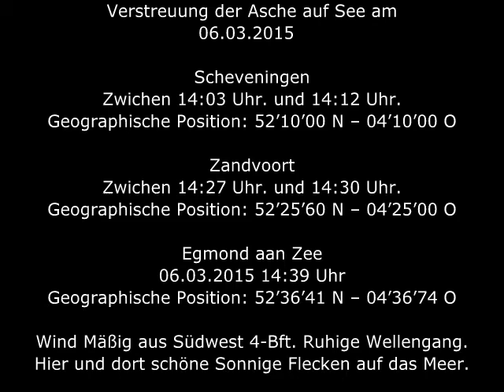Flugbestattung vor der Nordseeküste 6. März 2015